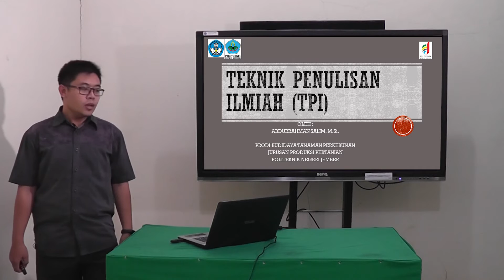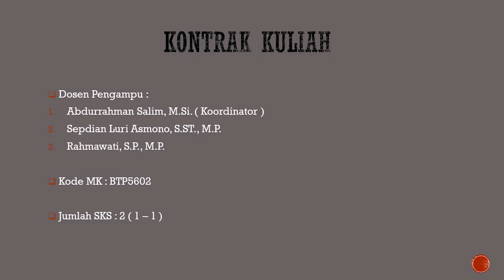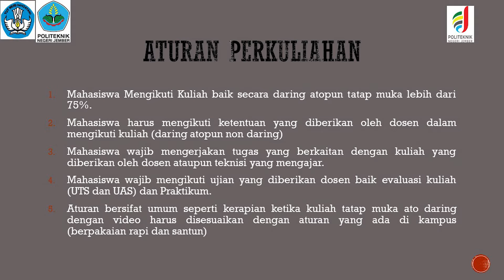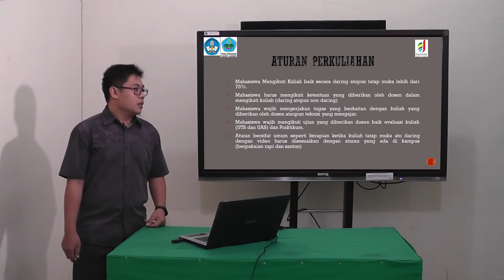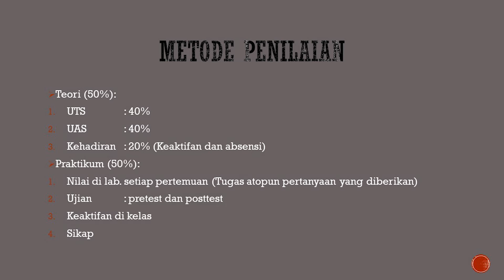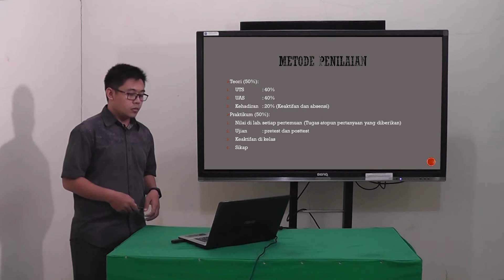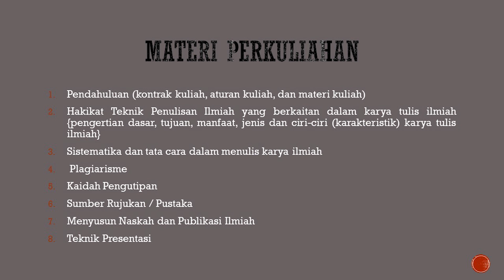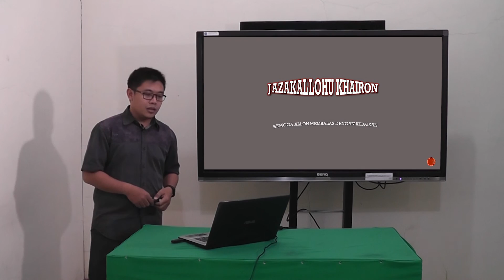TEKNIK PENULISAN ILMIAH (PENDAHULUAN) OLEH ABDURRAHMAN SALIM